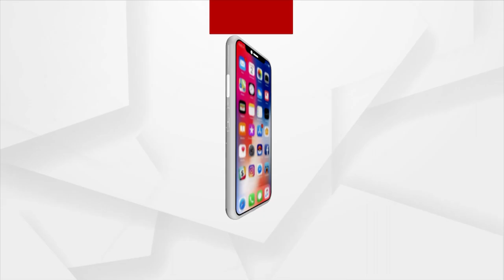Mining Mafias Are Actively Getting PC In Odisha